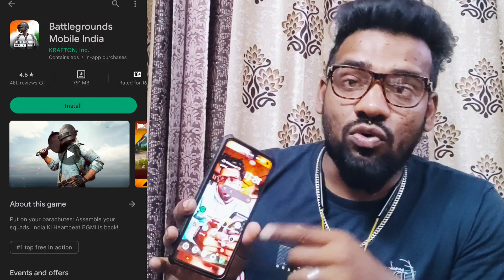Review Of New Realme Ui 4.0 Update Of C.08 For Realme GT Neo 3T🔥5GB Size✌️You Can Update☺️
Hello guys welcome back to the channel if you are a realme gt neo 3t user and confused about latest software update in realme gt neo 3t then thus video will gives you some.

◆These Queries Covered in This video:
Latest software update in realme gt neo 3t
Detailed review of latest software update in realme gt neo 3t
C.08 Update review of realme gt neo 3t